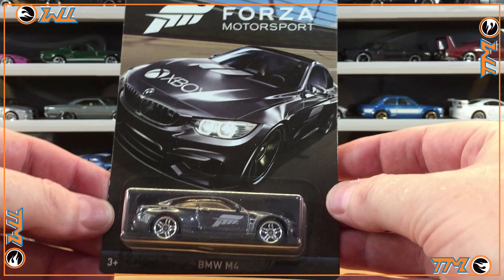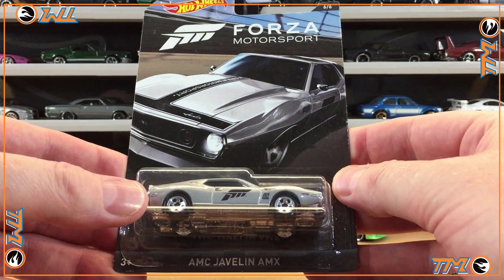Forza Motorsport Series || Collecting Hot Wheels in Mexico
Unboxing Forza Motorsport Series (2017) Hot wheels
0:17 - '09 Ford Focus RS
1:04 - McLaren P1
2:12 - BMW M4
3:11 - Lamborghini Huracán LP 610-4
4:05 - '13 SRT Viper
4:56 - AMC Javelin AMX